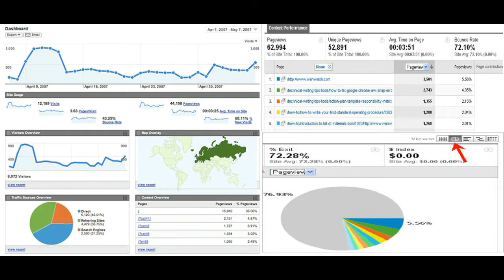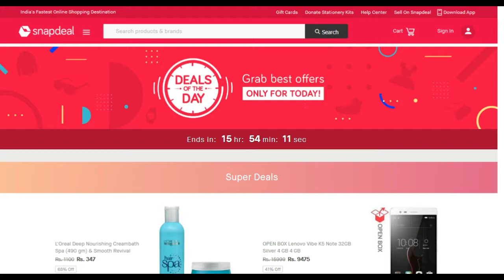what is the benefits of online marketing?! in Telugu by Marketing Tips